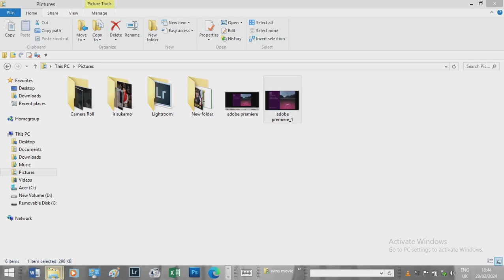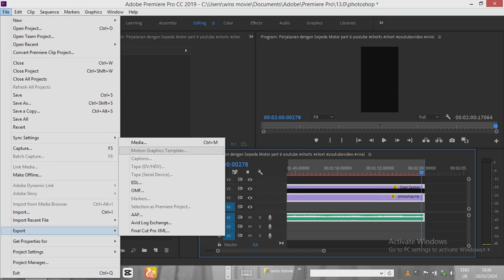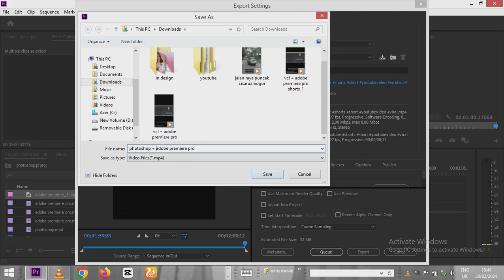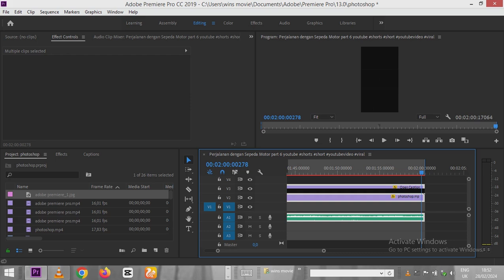BELAJAR CEPAT ADOBE PREMIERE PRO Tutorial Untuk Pemula 1 2